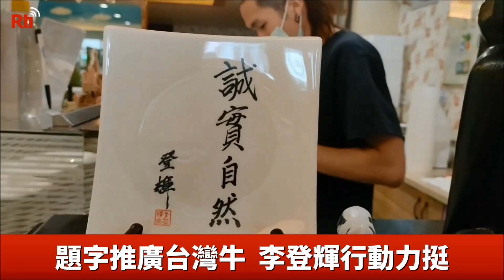李登輝・元総統の台湾和牛「源興牛」、年末に和牛登録を受審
先月30日、多臓器不全と敗血症性ショックにより死去した李登輝・元総統が生前、力を注ぎ育成した台湾和牛「源興牛」は、今年年末に和牛登録審査を受ける予定。審査を通過すれば、「源興牛」は台湾初の高級牛肉の品種となるという。

李登輝・元総統は2015年、日本の石垣島を訪問した後、台湾和牛の飼育を目指すようになった。李・元総統は台湾東部・花蓮県にある農場を借りて、台北市郊外の陽明山で飼育された但馬牛を他の品種の牛と交配させ、台湾和牛を育てた。台湾北部・新北市三芝にある生家「源興居」から「源興牛」と名付けた。さらに李登輝・元総統は2017年、「源興居バイオテクノロジー会社」を立ち上げ、「源興牛」の研究開発、畜産などに取り組んでいる。